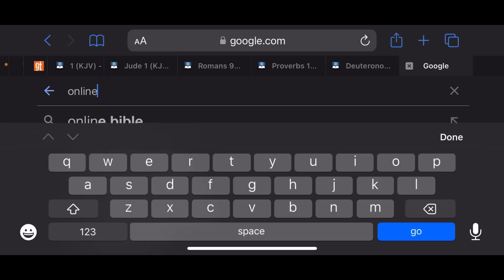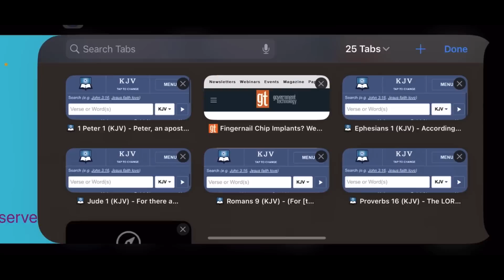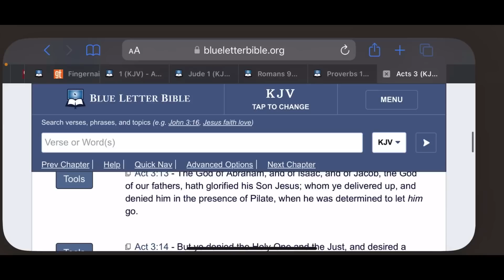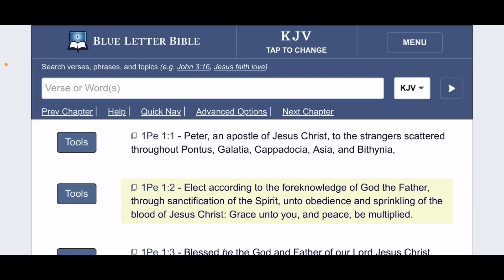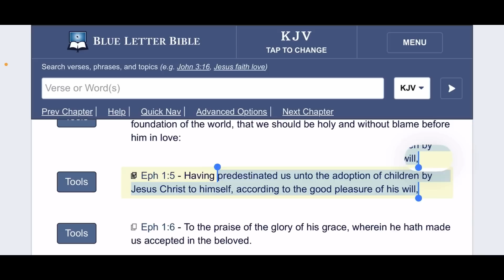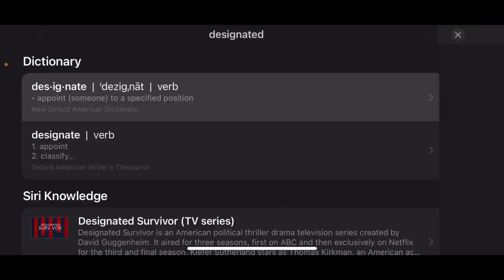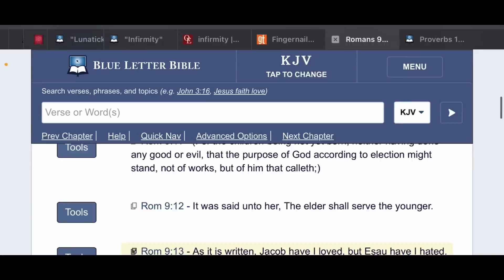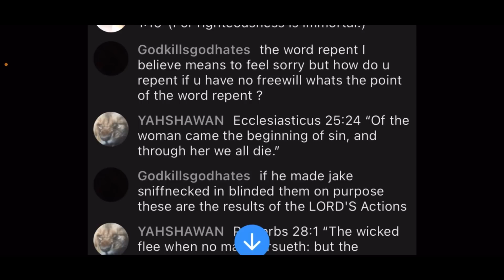WHY SHOULD I REPENT IF THERE’S NO FREEWILL?!!